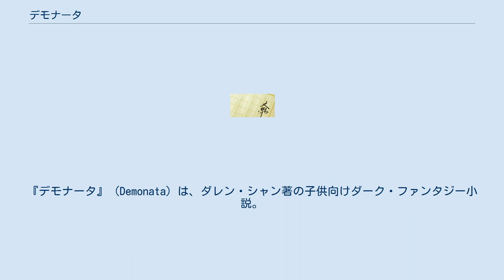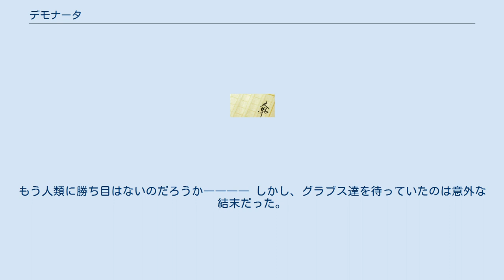デモナータ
魔法・呪術を題材とした小説
『デモナータ』（Demonata）は、ダレン・シャン著の子供向けダーク・ファンタジー小説。
 主人公グルービッチ・グレイディ（グラブス）は、チェス好きの両親と姉をもち、かっこよく見せるために煙草を吸うどこにでもいるような平凡少年である。
 ところがある日、魔将ロード・ロスによって家族が殺されてしまう。
その際、ロード・ロスに仕える悪魔、ベインとアーテリーに追われたグラブスは、初めて魔術の力に目覚め犬用の出入り口から逃げ助かる。
悲惨な形で家族を失い精神に深い傷を負ったグラブスは精神病院へ入院後に叔父のダービッシュの指導により回復し、彼の家に引き取られる。
そこでビル・E･スプリーン（ビリー）という少年と出会ったことをきっかけに、自身の家系にまつわる事実と、ロード･ロスの正体を知ることになる。
 グレイディ一族には、時として狼人間が生まれる。
それに規則性はなく、はっきりわかっているのは、10代の内に発病する事と、発病した狼人間を元に戻せるのは（魔将）のロード・ロスだけという事である。
狼人間を元に戻すためには、2人1組になって、ロード･ロスとのある戦いに勝たなくてはならない。
それは、1人はロードロスとチェスを5つ同時進行で進め、3つを勝ち取らなければならず、もう1人はロードロスの手下と戦いパートナーに攻撃させないようにするというものだった。
ロードロスの手下にパートナーがやられてしまえば、手下はチェスをやっている者を攻撃してもよい。
つまり、手下との戦いに1人が闘っているうちに、もう1人がチェス5つを同時進行ですすめ、3つとらなければならない。
たとえ勝ったとしても、狼人間と手下と戦った人は助かりもとの世界へ戻れるが、チェスを行なった者はデモナータへ行き、ロード・ロスと戦い勝たなければその者はかえってこられない。
実は、グラブスの姉グレットはこの人狼病を発病し、両親はロード･ロスとの戦いに負けたため、命を奪われたのだった。
そして、ビルEもまた、人狼病を発病してしまう。
彼は、グラブスの異母兄弟だったのだ。
 ビルEを助けるため、ダービッシュはグラブスをパートナーに、ロード･ロスに戦いを挑む。
 主人公コーネリアス･フレック（カーネル）は不思議な光が見える少年で、周囲から「頭のいかれた変人」と敬遠されている。
 ある夜、光を弄んでいるうちに思いがけず"まど"ができあがり、不思議な声に導かれるまま足を踏み入れ、行方不明になってしまう。
数日後、その間の記憶を無くしながらも、いつのまにか一緒になった弟のアートと共に戻ってくるが、一家は、より安心できる環境を求め、田舎の村へ引っ越すことになる。
 平穏な日々が1年ほど続いた後、再び"まど"がひらき、アートが魔物に連れ去られてしまう。
後を追って"まど"に飛び込むと、そこには世界を破壊するという伝説の武器カーガッシュと、その手がかり悪魔の盗人と思われる魔物･カダバーを追う魔術師･ベラナバスと魔術使いたち（魔術同盟）がおり、そこがデモナータだと教えられる。
カダバーにアートを連れ去られたカーネルは、魔術同盟に迎え入れられ戦いに参加するが、"まど"を作る能力には目覚めるものの力が及ばず、魔術同盟のナディアと共に仲間を見捨てて人間界へ逃げ帰る。
 罪悪感にさいなまれるカーネルは、これを同盟から抜ける好機と考えるナディアと別れさまようが、点滅する光に導かれた先で、魔術同盟のメンバー・シャークと若いダービッシュに出会い、再度デモナータの元へ行き、ベラナバスたちと再会する。
ナディアを連れ戻しカダバーを追って、ロードロスの城に行き着き、本当の悪魔の盗人が誰なのかを知り、アートを取り返せないまま人間界へと帰ることになる。
 両親のもとで新しい生活を送るカーネルだったが、その生活は思い描いたような幸せなものではなかった。
後に自分の本当の運命に気付き、再び両親のもとを離れるのだった。
 主人公グラブスは、デモナータから帰ってきたダービッシュの異常行動に頭を抱えていた。
そんななか、彼らとビルEは、映画プロデューサーのダビーダ・ヘイムらに映画作成の協力を依頼され、撮影現場へ向かい、エメットという少年と知り合う。
しかし、そのエメットが突然、姿をくらました。
グラブスは不審に思い、調査するがどうもしっくりしない。
そんなとき、子...